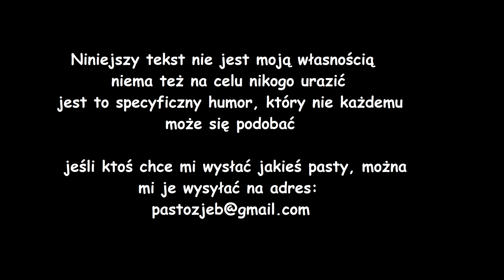"Jak to w końcu z tymi Wikingami i Lechitami" - czyli pierwsza opowieść sagi Lechickiego Szamana